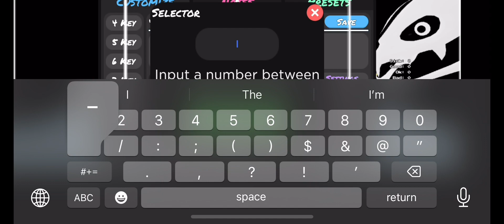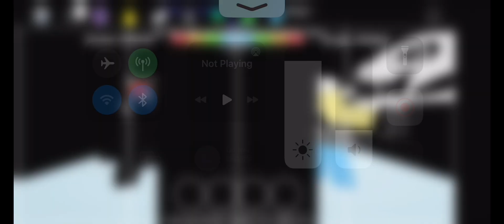Explotation 2x I forgor how much misses